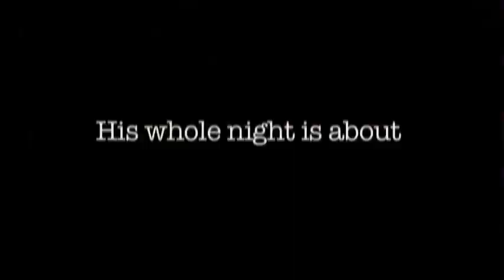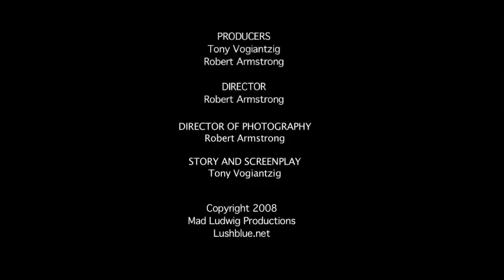9 Muses Trailer